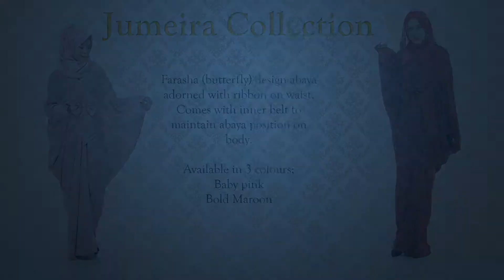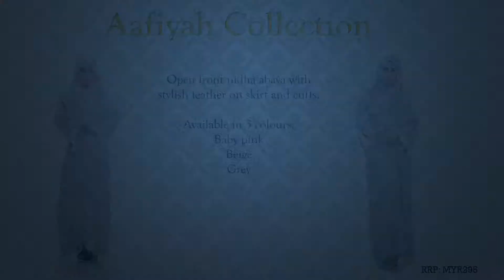Anggun Abaya Dubai Raya Catalog 2018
Revolutionary Malika Abaya. 1 Abaya seribu gaya. Exclusive from Anggun Abaya Dubai for Syawal 1438H